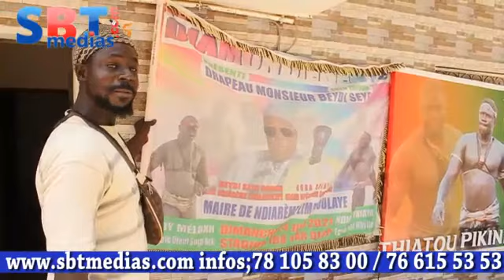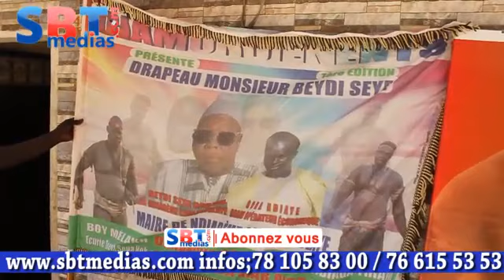Lutte; Ndiaga Thiam fait le show et cite ces adversaires Thiatou yoff Youssou Ndour...découvrez